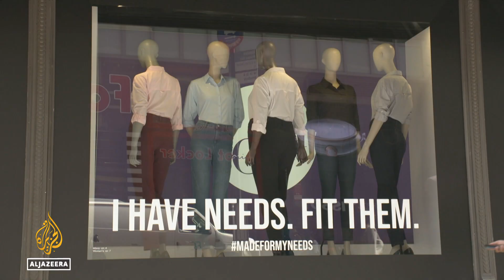New York Fashion Week: Clothes sales up despite inflation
The economy may be slowing down, but that is not stopping Americans from dressing up. Despite supply chain issues and inflation, sales of clothes have gone up.